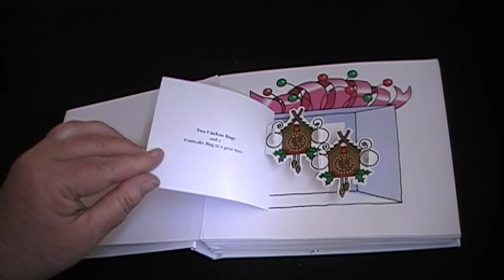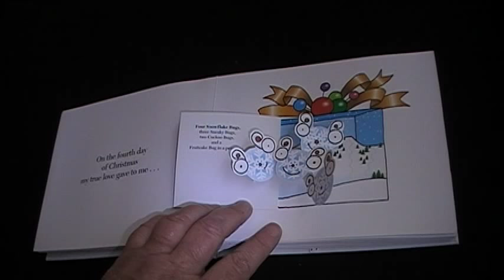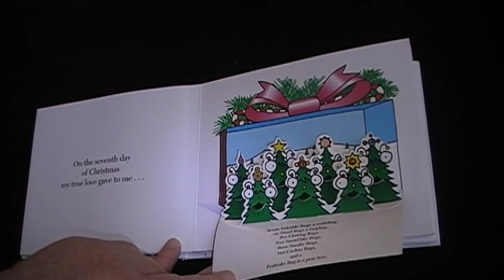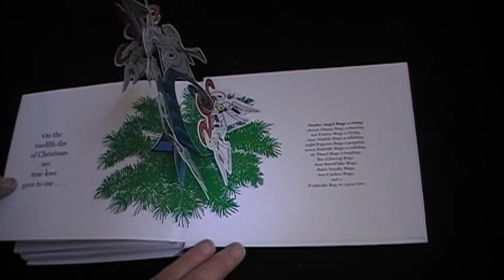12 Bugs of Christmas by David Carter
What could be better than one Bug of Christmas? Twelve of them! Bugs fans of all ages will get in the spirit and join in the holiday fun with this pop up extravaganza.